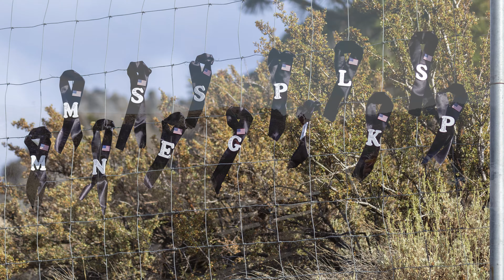Spooner Flag Replacement 2021 - Veterans Day edition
A special version of the annual Spooner Flag Replacement on Spooner Summit above Carson City, Nevada. This year marked the 20th anniversary of the 9-11 tragedy, and I wanted to release a special Veterans Day edition, using a song for which I never seem to be able to keep my eyes dry: "God Bless The USA" © Lee Greenwood.

Thank you to Chris, and to all those who have, and continue to, protect the freedoms of all of us here in the United States. Home of the free, because of the brave.